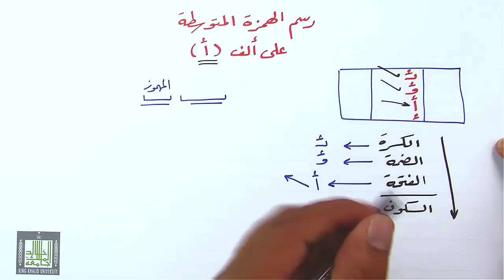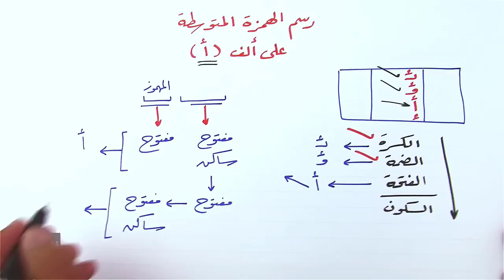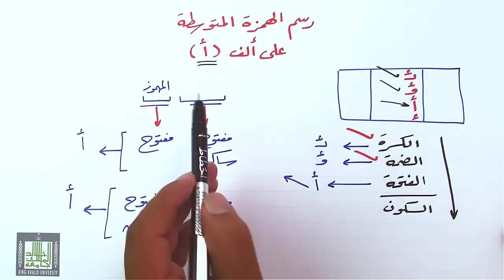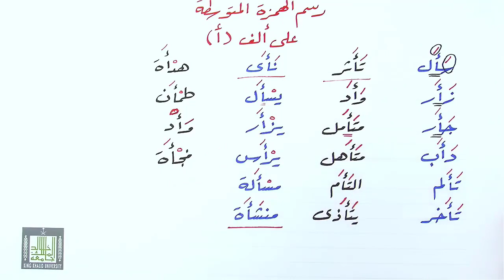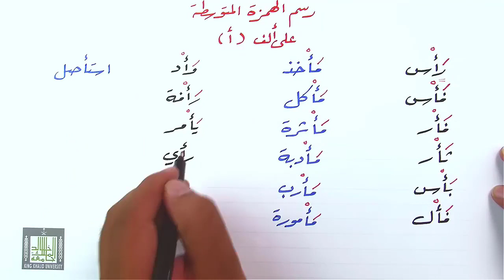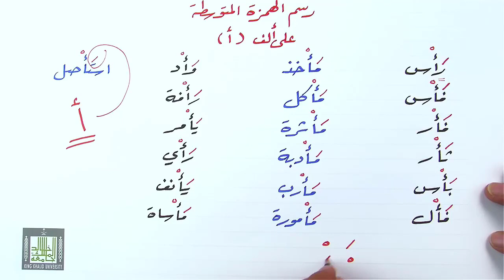رسم الهمزة المتوسطة على ألف